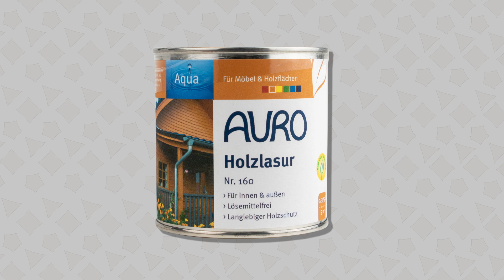Auro Holzlasur: Für den Innen- und Außenbereich einsetzbar? | Quick Tips ☀️ Pina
Die Auro Holzlasur Nr. 160 ist für innen und außen geeignet.

Aber im Außenbereich nur eingeschränkt. Das hat damit zu tun, dass Holz im Außenbereich pigmentiert werden muss - um die Pigmente vor UV-Licht zu schützen. Sonneneinstrahlung schädigt das Holz ähnlich stark wie z.B. Wassereintrag. Das bezieht sich vor allem auf masshaltige Bauteile am Haus, auf Fenster und Türen oder Fassaden.

Für den Holzmasten eines Sonnensegels kann man das etwas relativieren, da die Verwendung von farbloser statt pigmentierter Lasur die Lebensdauer des Holzmastens oder Sandkastens nicht massgeblich verkürzen wird.